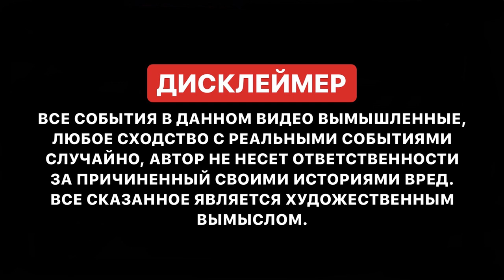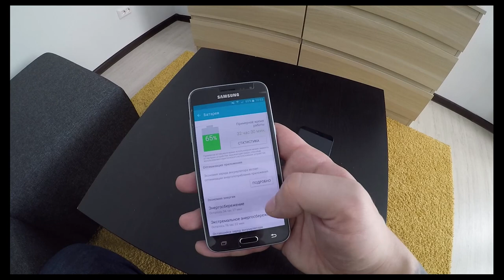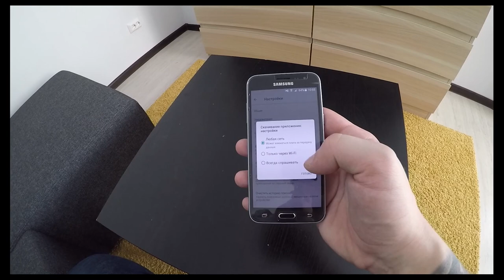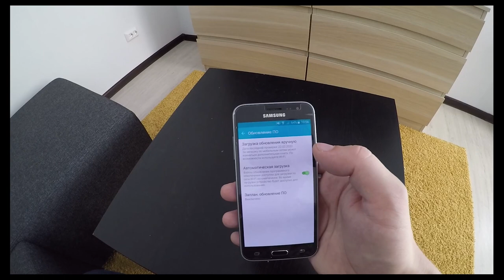ТАКСОМЕТР | Настрой телефон для работы в Яндекс.Такси | Яндекс.Про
Настройки телефона для стабильной работы таксометра - это очень важно . Сейчас у нас на линии не все водители могут работать с хорошими и дорогими телефонами, поэтому многим данная инструкция будет очень к месту. Данные настройки я использовал на всех телефонах через которые работал по таксометру Яндекс . Настраивайте свой телефон правильно и зарабатывайте больше! Так же мы тут увидим краткий обзор того, как не подружились xiaomi и программное обеспечение Яндекс.Такси, и какие проблемы сейчас переживают эти телефоны.